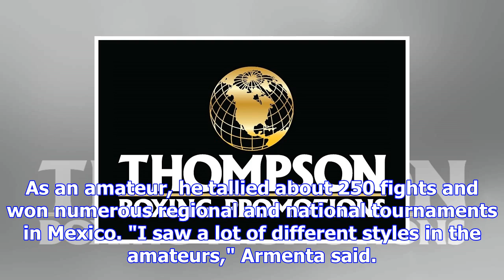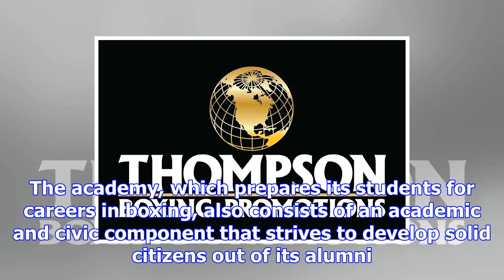​francisco armenta back in action this saturday night on mexican soil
Unbeaten welterweight prospect Francisco Armenta (4-0, 1 KO), signed by Thompson Boxing Promotions l...